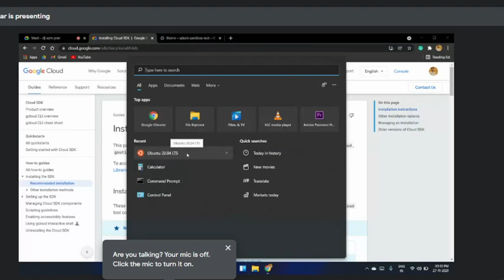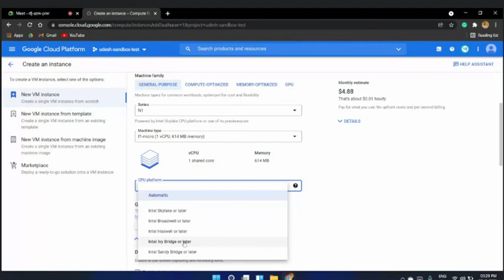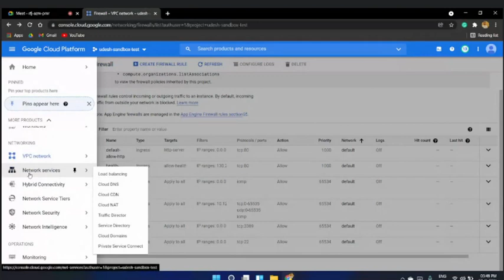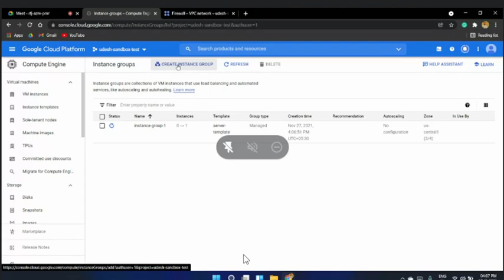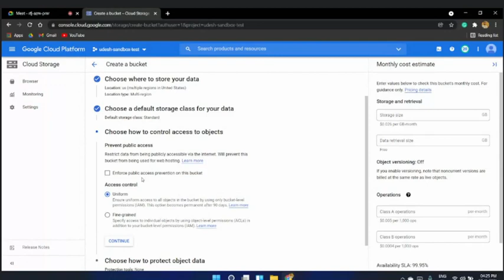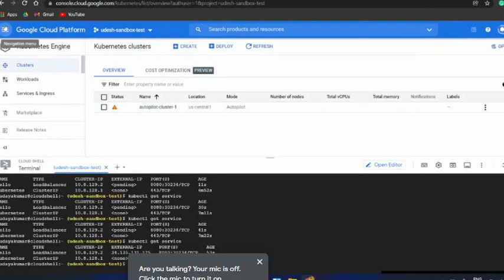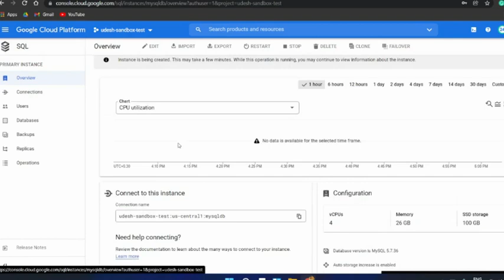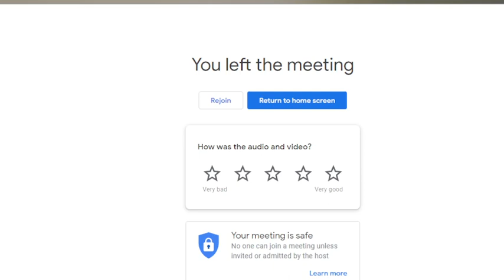Major Cloud Providers GCP-Handson-Workshop gcp devops devopsmalayalam | DevOps Malayalam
Note : All the sessions will be in Malayalam.

Check out the rest of DevOps Malayalam channels too!

Our SMEs:

Basil Varghese Manoj Chandran Gineesh Madapparambath Rajesh Gopinathan Nived Velayudhan Lincy Varghese Sijo John Ranju John Jeswin K Ninan Dijeesh Padinharethil Neel Thomas Shari Ullas Johan Bency Sinob Ambazhathinal Sudheesh S

Founder & Co-Founders

Jijo T Joy Charls John Ebin Babu

Moderators & Organizers

Sibin John Sharath Manuel Alexy Pulivelil Thomas Vignesh Vp Jasim Basheer Nasif Rahman Pranoy v